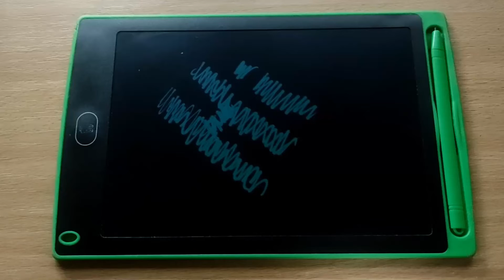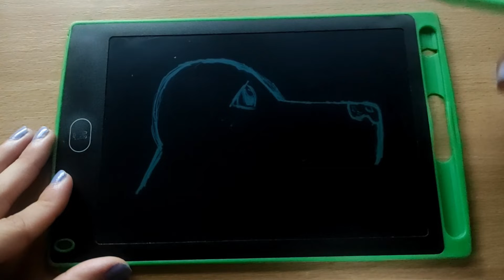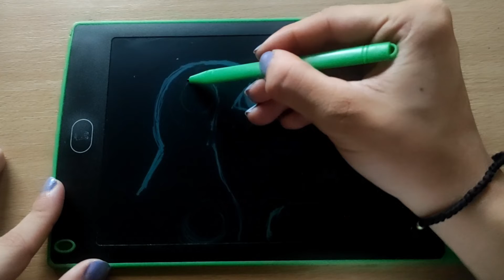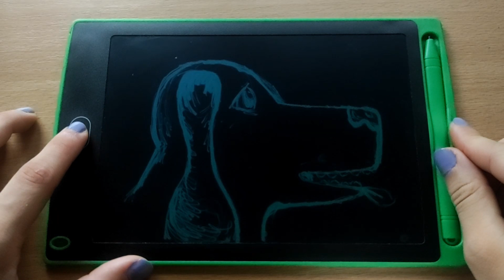How to draw a dog portrait - tutorial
Follow me if you want more videos like this..